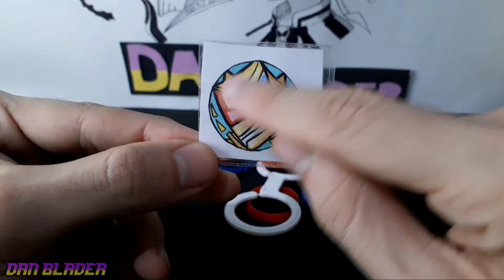TUTORIAL DE BEY CASEIRO/ ACHILLES DE TAMPINHA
Canais parceiros ⬇️
Aiga Blader
Thiago Juuzou
Renan lira
VINI BLADER
S_H_U
Aiger blader
Ned blader Supreme
VH Blader
Valt Aoi Blader
Kennedy Blader
Wakiya Studio
Nefridex